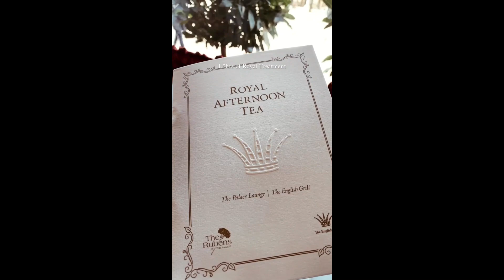Exploring the breathtaking residences that redefine extravagance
🏰 Welcome to a world of opulence and luxury! 🌟 In our latest video, we bring you an exclusive glimpse into "The Most Expensive Homes in the World"! 🏡💎

Prepare to be awestruck as we take you on a virtual tour of some of the most extravagant and jaw-dropping residences ever built. From sprawling mansions to lavish penthouses with breathtaking views, these homes are a testament to architectural grandeur and exquisite taste. 🏰🏙️

Get ready to explore the opulent interiors, magnificent landscapes, and lavish amenities that define the epitome of luxury living. 🏞️🏰 From celebrity-owned properties to royal palaces, this video showcases the homes of the super-rich and famous from around the globe. 👑💰

Whether you're a real estate enthusiast or simply curious about the lifestyles of the rich and famous, this video is a must-watch! 🎥🌟

So, join us as we step into the world of unparalleled extravagance and get inspired by the heights of architectural brilliance. 🎬🏰